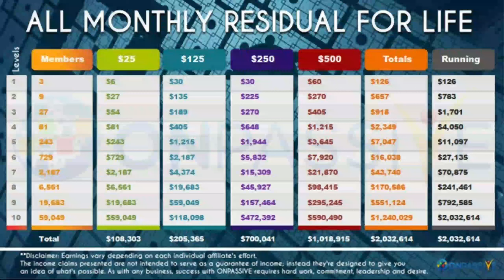ONPASSIVE JUST A ANOTHER SCAM | Onpassive Exposed | Onpassive Latest Update | Onpassive Go Founder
ONPASSIVE JUST A ANOTHER SCAM Onpassive Exposed Onpassive Latest Update Onpssive का काला सच
◆VIDEO TOPIC◆
Onpassive online digital MLM Company 2 saalo se prepunched ka bahana bana rahi hai isme aag bhi MLM ke bade bade leader zoom application par motivational speech de kar bholebhale logo ko thag rahi hai. jaisa ki bahot sari companies MLM ka format laake janta ka paisa khaa ke bhag jati hai hai waisa hi kuch Onpassive compnay bhi kar rahi hai jisko aaj is video me expose kiya gaua hai. Onpassive Ke bade bade dave ye kehti hai ki hum facebook, google, youtube, what's app, zoom meet, jaisi company ko pachad denge. Hum aane wale samay me IT CELL ka sabse majboot plateform taiyaar kar rahe hai. Ye Company pichle 2 saalo se sirf dava hi kar rahi hai. jab iski launching ka time aata hai to onpasssive kuch na kuch bahana karke launch ko tal deti hai. onpassive 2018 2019 me ye company sirf jhute waade kar rahi hai. aaiye jante hai onpassive Scam ko.
◆ YOUR QUERY'S ◆
onpassive

onpassive gofounders
onpassive launch date
onpassive live
onpassive compensation plan
onpassive latest update
onpassive Ki News
onpassive update
onpassive kya hai
ONPASSIVE FULL DETAILS IN HINDI
ONPASSIVE PLAN IN HINDI
ONPASSIVE FULL DETAIL'S
ONPASSIVE VIDEO IN HINDI
ONPASSIVE KYA HAI
ONPSASSIVE KI PURI JANKARI
ONPASSIVE SCAME OR NOT ?
MLM ONPASSIVE PLAN
ONPASSIVE TODAY NEWS
ONPASSIVE LATEST UPDATE
ONPASSIVE NEWS
ONPASSIVE की पूरी जानकारी
ऑनपैसिव की पूरी जानकारी हिंदी में
◆VIDEO DURATION◆
00:40 OnPassive Scam Details
01:20 Amway Example
01:55 Scam Alart